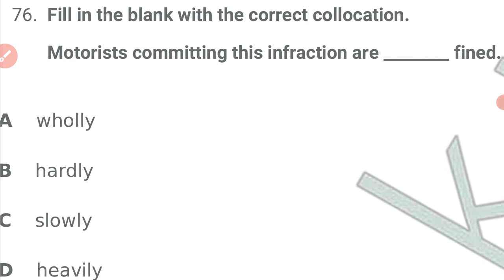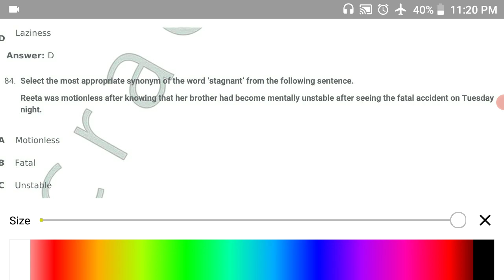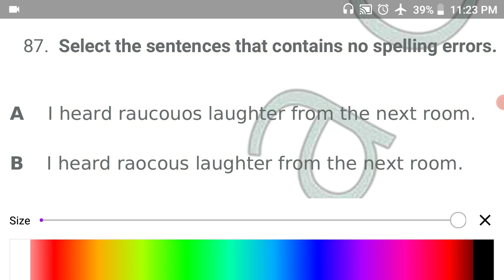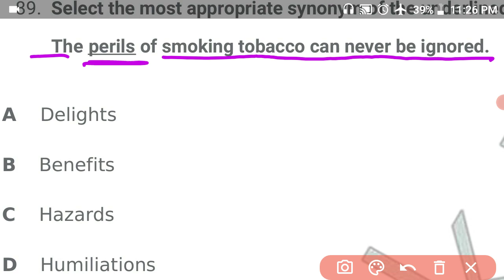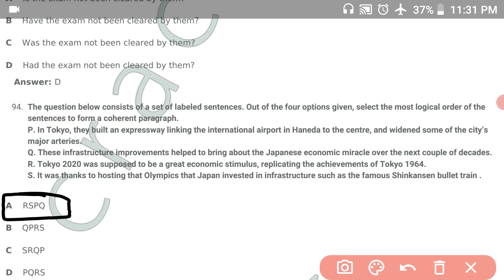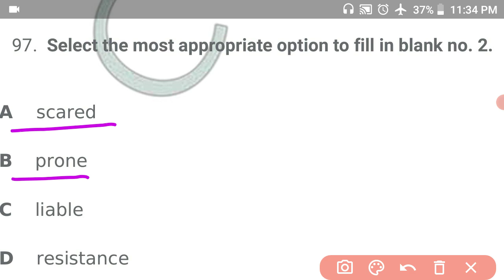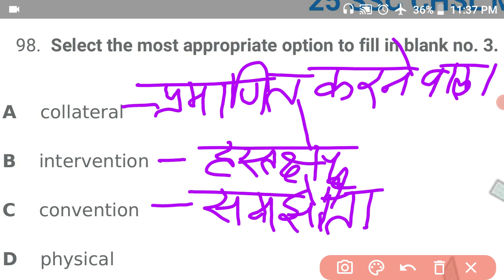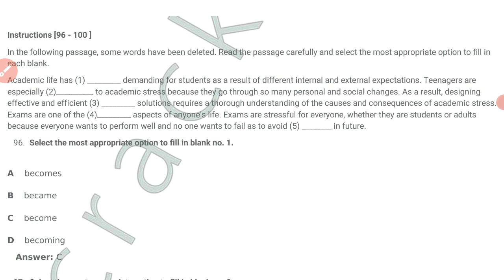SSC CGL Tier 1 English 3 December 1st shift 2022 Youtube SSC CGL Tier 1 English 3 December 1st 2022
SSC CGL Tier 1 English 3 December 1st shift 2022 SSC CGL Tier 1 English 3 December 1st shift 2022